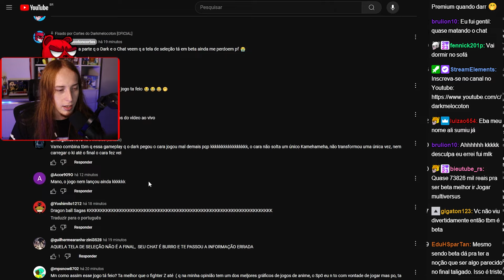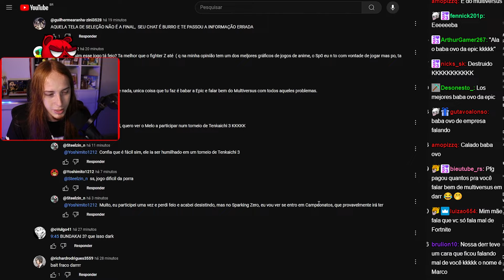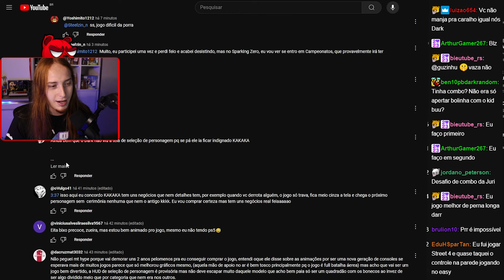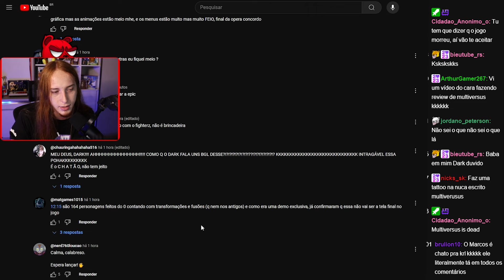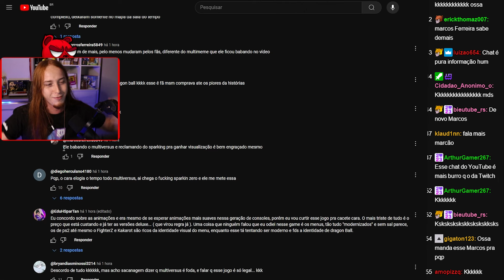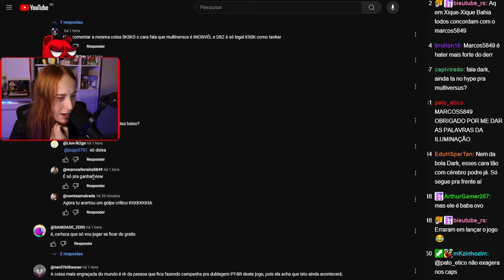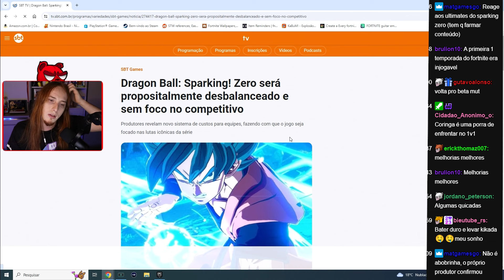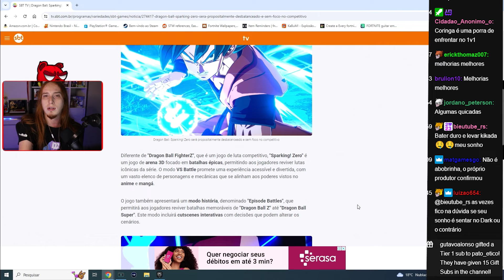PROIBIDO CRITICAR DRAGON BALL SPARKING ZERO! - LENDO COMENTÁRIOS